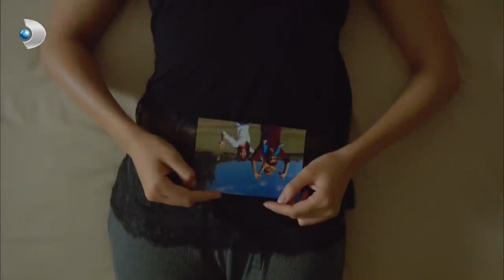Sefer ve Sema Geceyi Birlikte Geçirdi! - Poyraz Karayel 27. Bölüm